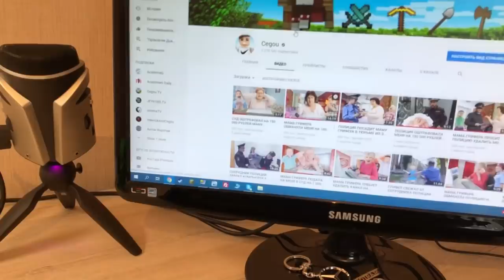ПОЛИЦИЯ АРЕСТОВАЛА МАМУ ГРИФЕРА ИЗ-ЗА МАЙНКРАФТ!| АНТИ-ГРИФЕР ШОУ #148